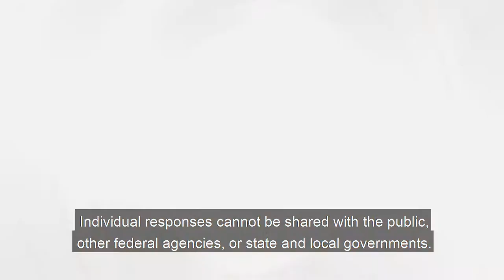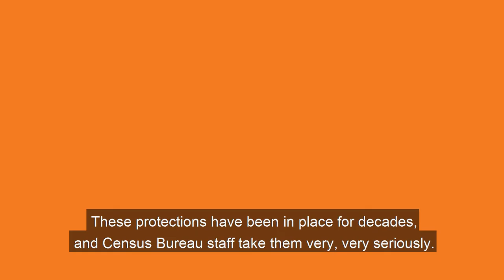Census Confidentiality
In March of 2020, you get to respond to the census. Strong confidentiality laws protect your response, which will help ensure your community receives its fair share of funding, resources, and political representation for the next ten years.

Learn more about confidentiality and the 2020 Census at CountUsIn2020.org